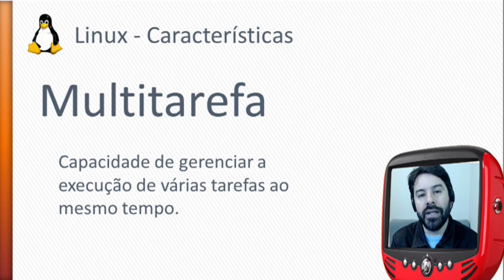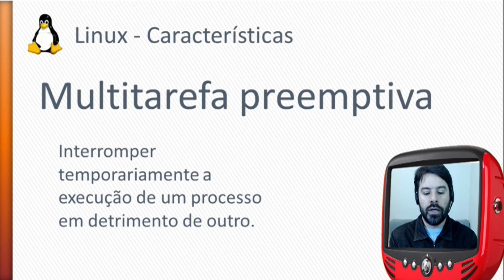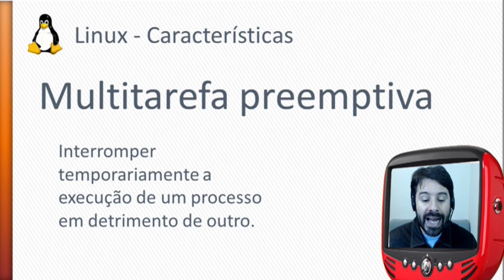Linux para concursos e software livre - Aula 19 - Rodrigo Schaeffer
Conheça as características do software livre Linux e seus comandos para concursos.
Linux e suas caracterísitcas: Multitarefa.
Apresentação: Rodrigo Schaeffer